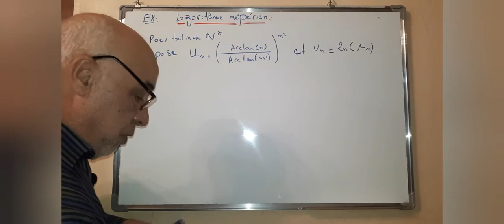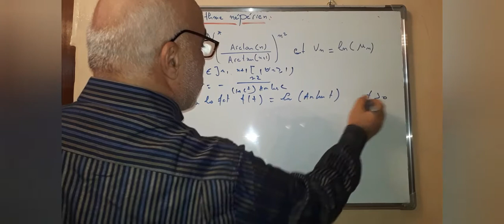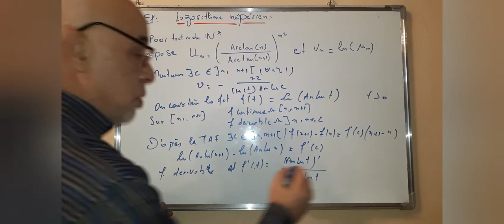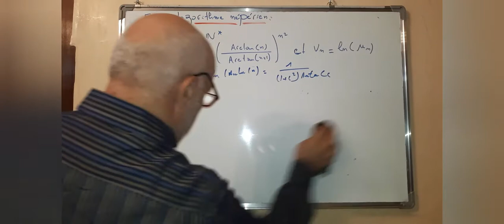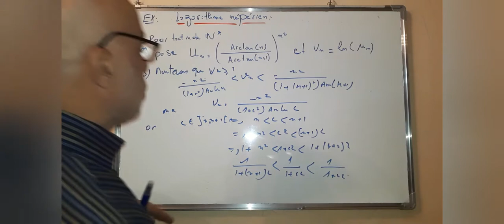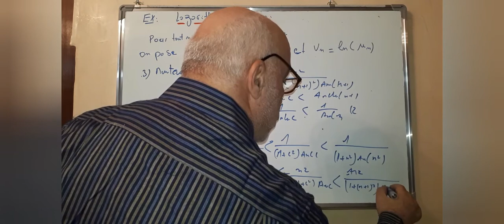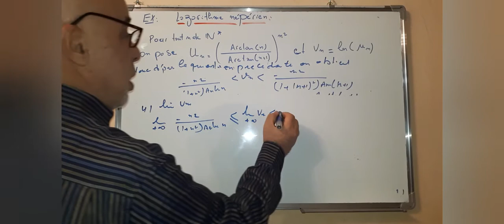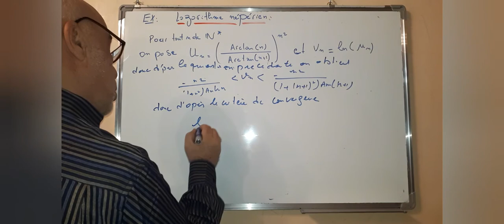Logarithme népérien(Exercice 8) 2 bac sm - biof .